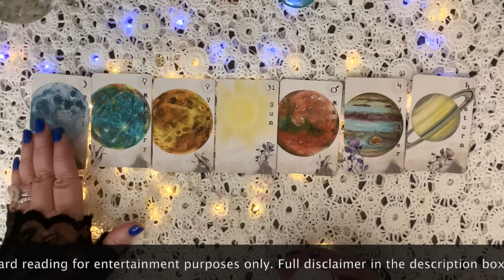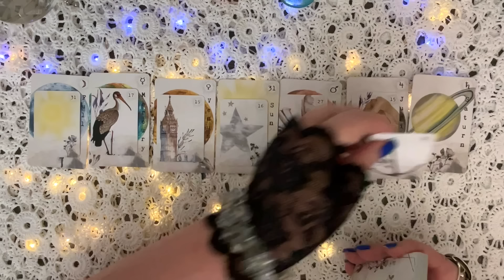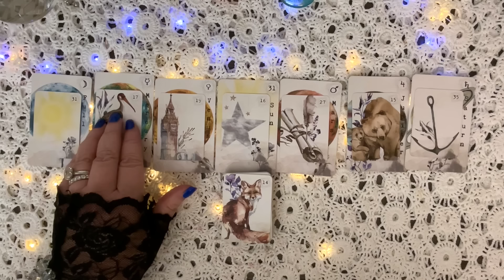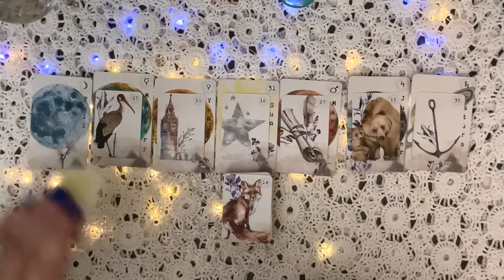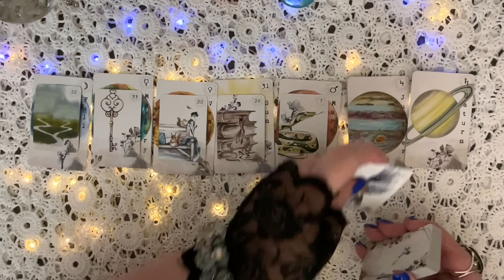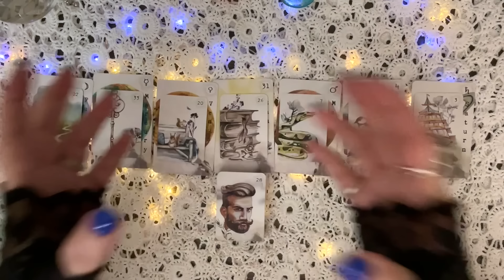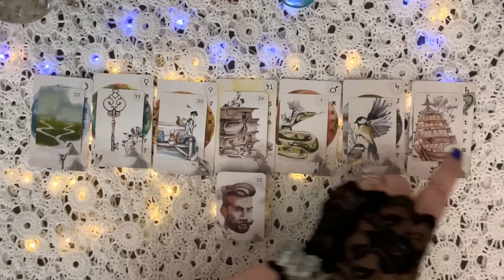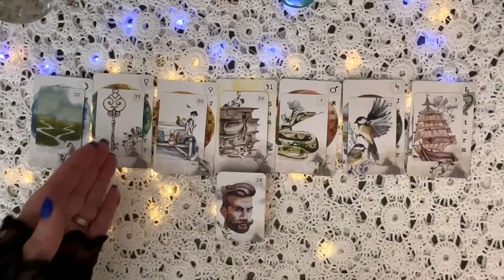CURRENT EVENTS: PUTIN AND ZELENSKYY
Please note that the tarot readings provided through our YouTube channel ("Video Readings") are intended for entertainment and not as a substitute for professional advice. The Video Readings are based on the interpretation of the tarot cards and are my subjective creation. They should not be taken as fact or absolute truth, and we do not guarantee their accuracy or reliability. You release us from all liability arising from using the Video Readings. We are not responsible for any actions you take or do not take based on the Video Readings. PLEASE DO YOUR OWN RESEARCH AND FORM YOUR OWN OPINIONS.

Full disclosure: To keep the comment section family-friendly,  I block or hide users and delete comments in the comment section if necessary. YouTube also spontaneously deletes some comments on every channel using their censors.